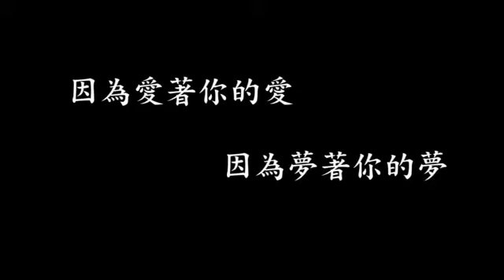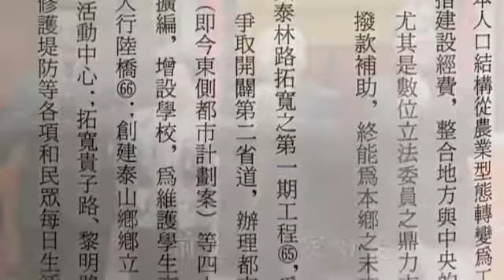李騰輝先生追思影片0124D